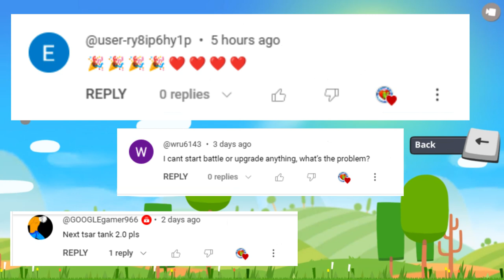SUPER TANK RUMBLE CREATIONS TIRPITZ 2 0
SUBSCIBE FOR MORE SUPER TANKS + SHARE YOUR BLUEPRINT WITH US BLUEPRINT SHOWCASE COMING SOON PLEASE COMMENT BLUEPRINT TAG + NEXT CREATION Game

[Game Features]

SONGUSING IN THIS VIDEO FIRST TRACK IS FIREFLY PART 2 BY NCS AND ON SECOND TRACK IS DONT LET GO BY NCS

ANDROIDLOVE 2